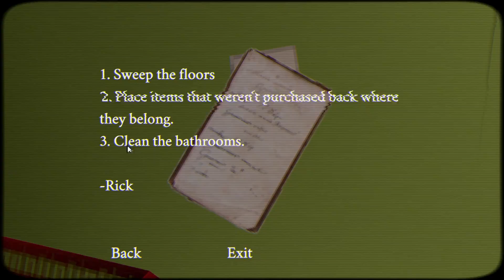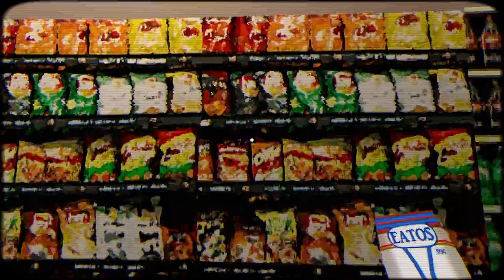Stay Out of the House pt.1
IF you watched the whole video im sorry.